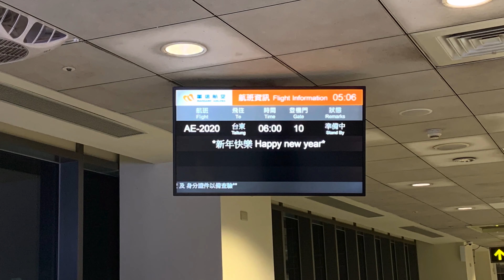2020 First Sunrise | View at 20,000 feet | KKday tour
Jan.1.2020.
We started flying from Taipei with KKday tour when it was still dark, and as soon as we closed in on Taitung the sky lit up.
Here's a video of 2020's first sunrise at 20,000 feet.